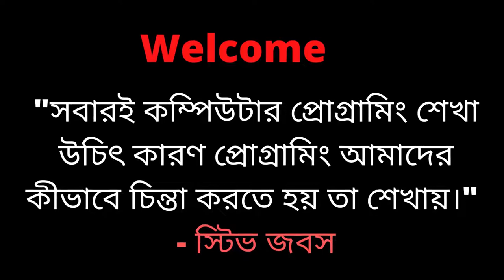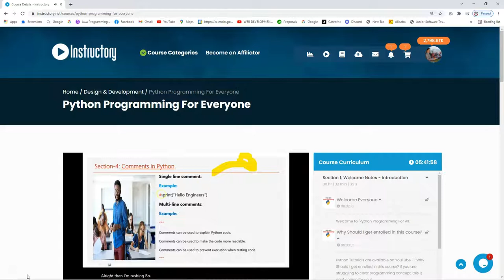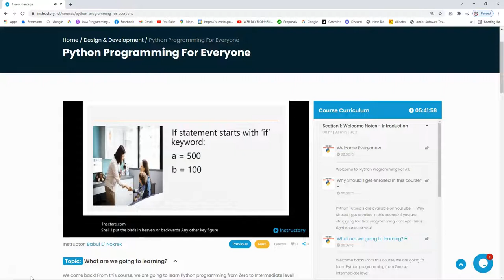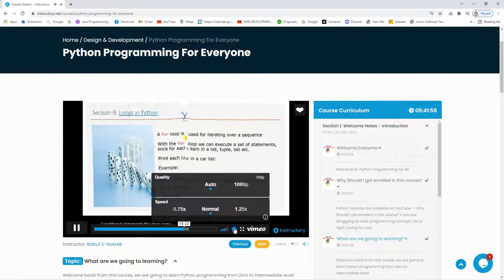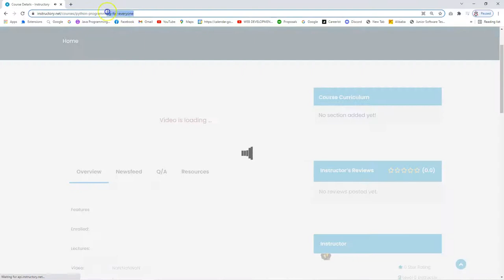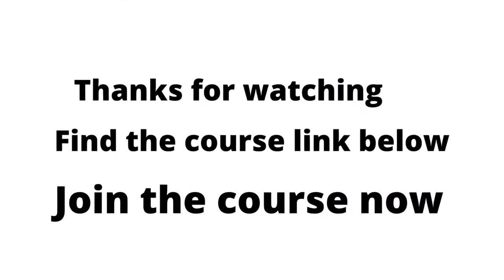PYTHON PROGRAMMING FOR EVERYONE| SECTION-01, LESSON-04| HOW TO PLAY THE COURSE?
RECOMMENDED LAPTOPS FOR CODING:
1. Laptop MacOS
2. Windows laptops

1. Web Design with HTML, CSS, JavaScript and jQuery
2. Learning PHP, MySQL & JavaScript With jQuery, CSS & HTML5
3. Django for Professionals
4. MEAN Stack
5. MERN Stack
6. Ruby on Rails

Books on Coding Interview:
1. Cracking the Coding Interview
2. Introduction to Algorithms

ECOMENDATIONS FOR YOUTUBERS:
1. Camera for shooting videos
2. Camera Tripod
3. BLUE:

FASHION & STYLES:
1. Wedding rings
2. Ruby diamond rings
3. Hand bags, purses for women

2. Clickbank University - Make Money From Home

SKILLS TO GETTING PAID:
1.
2. Make money from YouTube without creating own video

সাথে থাকুন।